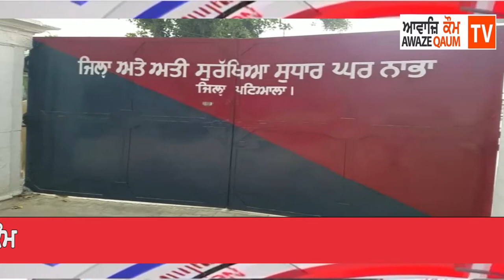ਨਾਭਾ ਜੇਲ੍ਹ ਵਿੱਚ ਹੋਈ ਹਿੰਸਕ ਘਟਨਾ, ਪੀੜਤ ਨੇ ਜੇਲ੍ਹ 'ਚ ਚੱਲਦੇ ਗੈਰਕਾਨੂੰਨੀ ਕੰਮਾਂ ਦਾ ਕੀਤਾ ਖੁਲਾਸਾ